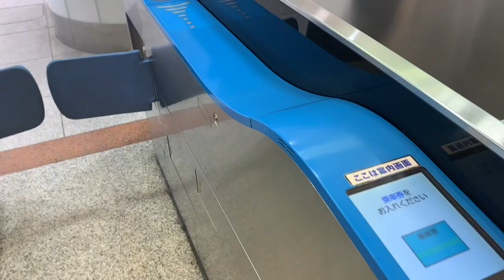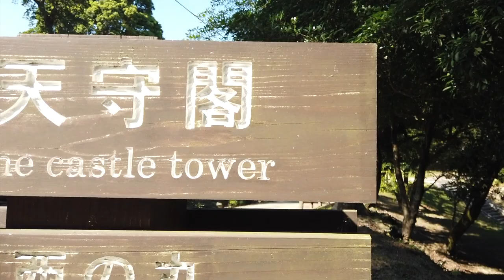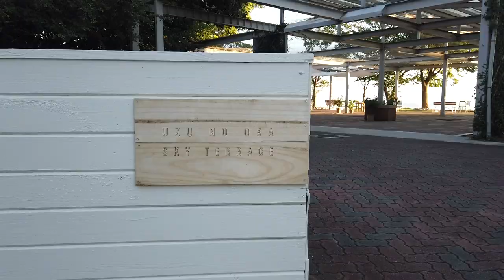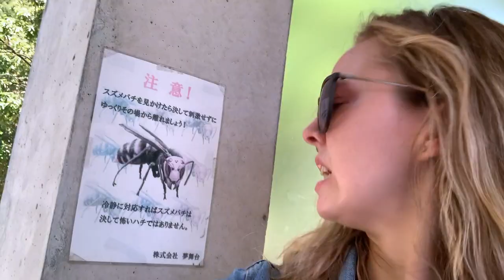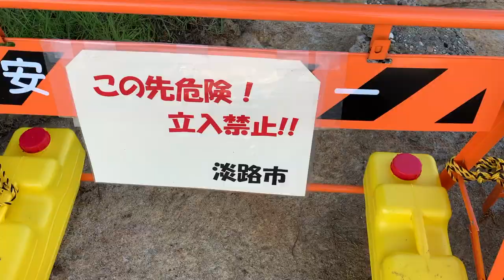Japan Travel Vlog Ep 1: Awaji Shima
I went to a place that many people haven't heard of just yet but I think many people to take the time to visit. It's just a short boat or bus ride away from Kobe so after you've had your delicious, overpriced steak... Hop on a boat to try some fresh onion and surround yourself with the sea!

All songs by MBB.